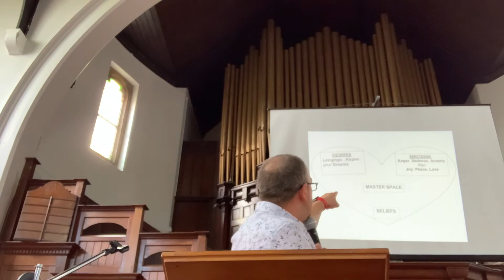How can we be emotionally, spiritually, and mentally healthy